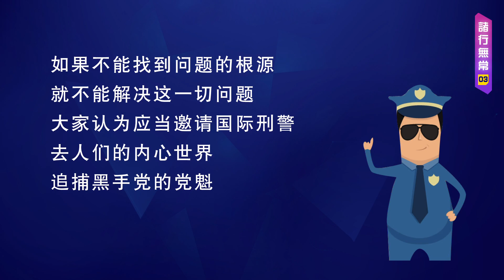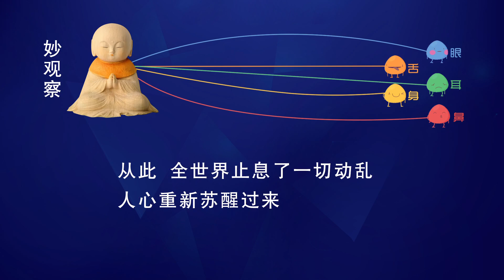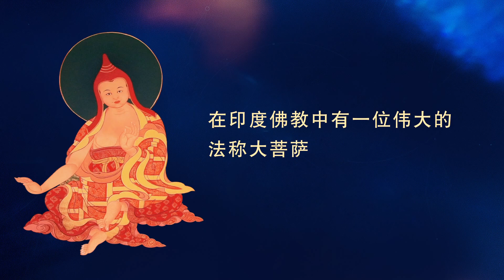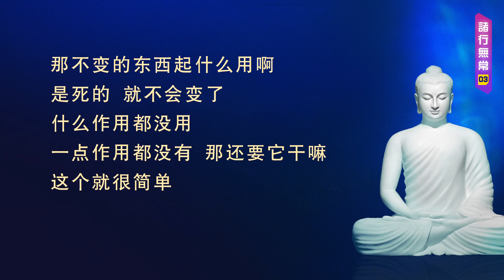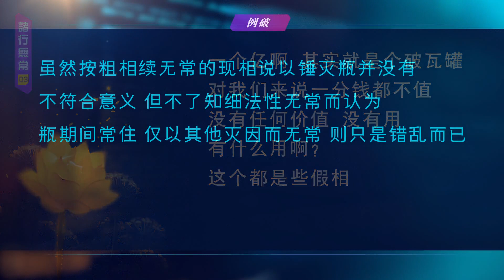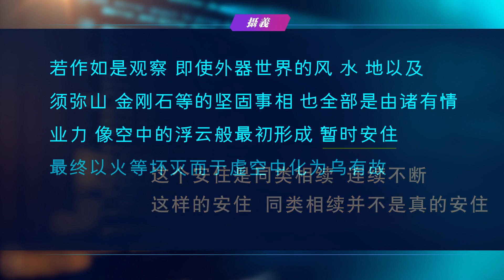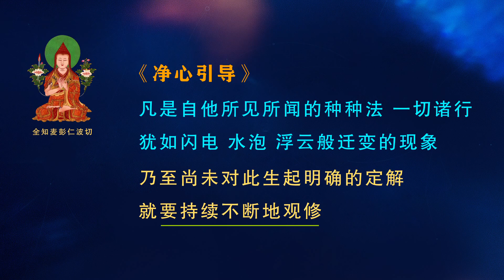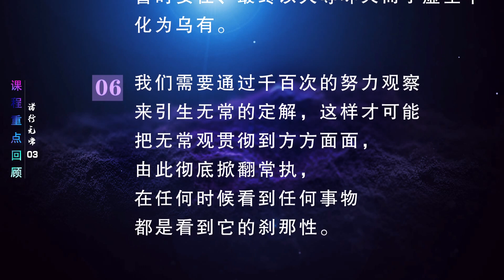【新版】诸行无常03 | 能见的心识也是刹那生灭 第六识 末那识 20220607